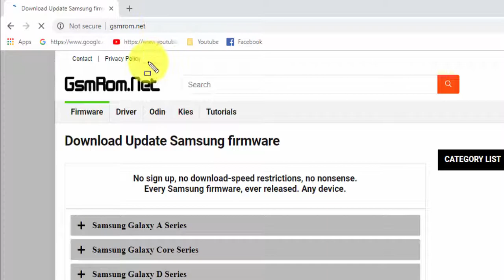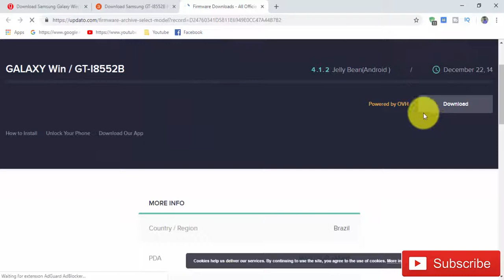Download Samsung Galaxy Win GT-I8552B Stock Firmware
In this Website (gGT-rom.net) we have managed to share the Original Samsung Stock Rom (firmware) for
Samsung Galaxy Win GT-I8552B

Required for this is:
- your Galaxy Win GT-I8552B , with at least 30 percent charge.